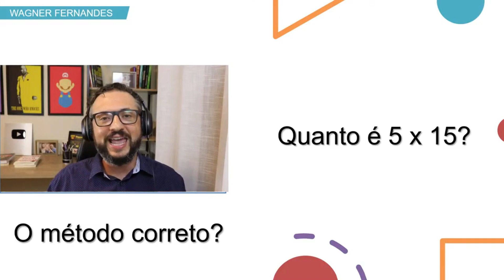Existe?! O método Correto de Estudar matemática...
👉 Quer ser aprovado?  Guia da aprovação

📢 CURTA NOSSO TRABALHO:
Alguns artigos importantes: